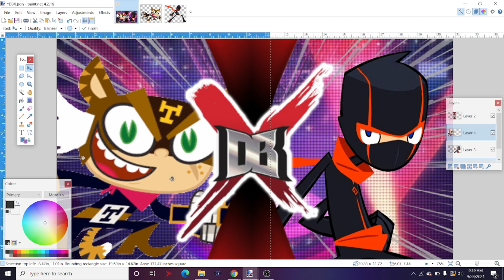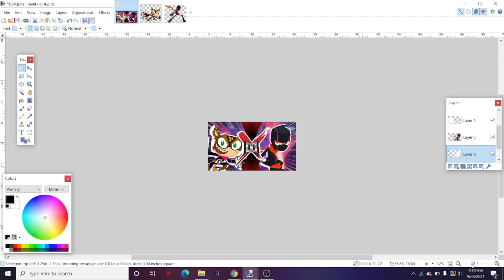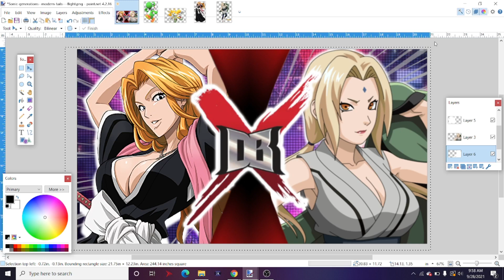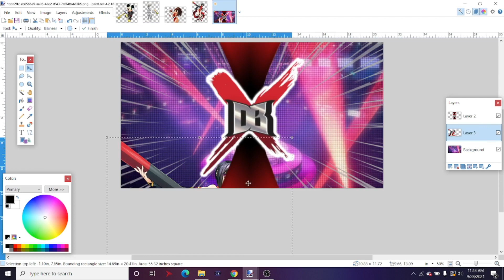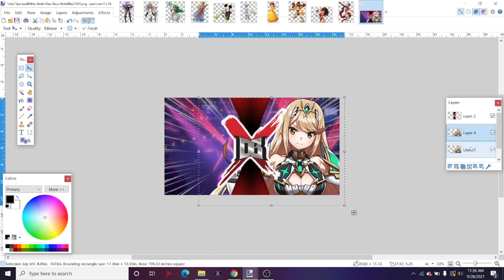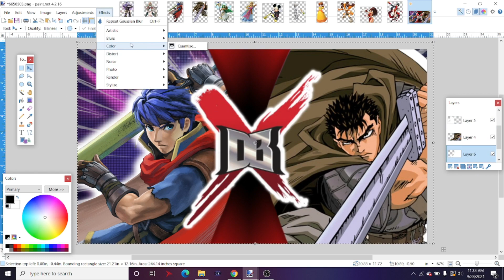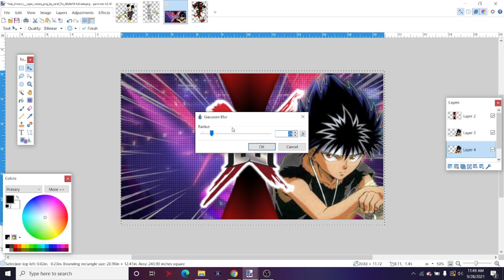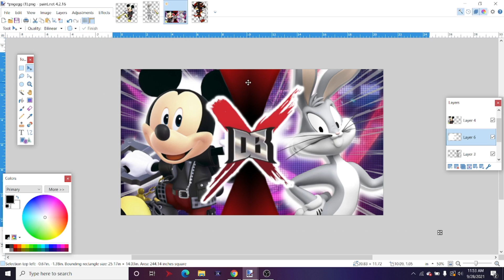Making DBX ThumbNails